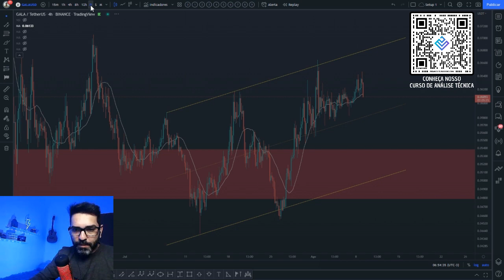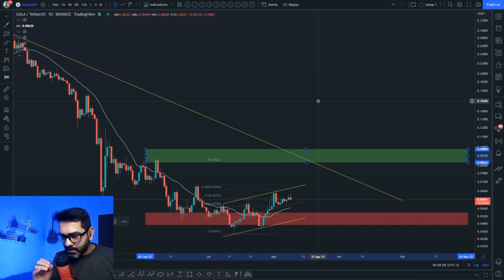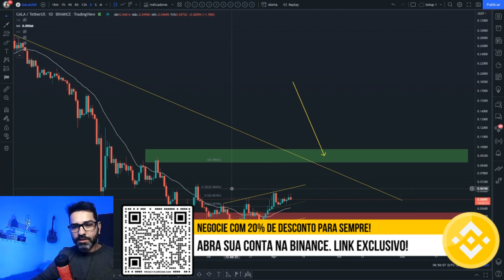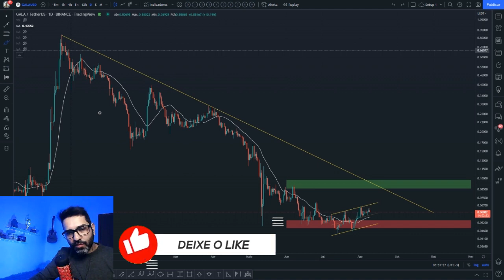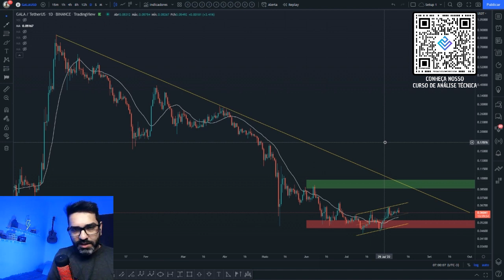GALA 🔥 ATUALIZEI AS PROJEÇÕES NA ANÁLISE TÉCNICA/GRÁFICA DE HOJE 📈📉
Análise técnica/gráfica de hoje da GALA GAMES com a projeção de preço para esta criptomoeda. Você acha que vale a pena investir nesta cripto? Você pretende comprar ou vender? Deixe a sua opinião nos comentários 💬👇

1. Abra sua conta com o link acima e faça a verificação de identidade.
2. Faça um depósito para sua conta Binance em até 14 dias.
3. Negocie suas primeiras criptos em até 14 dias.

ATENÇÃO INVESTIDORES!